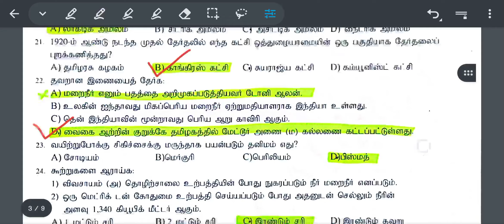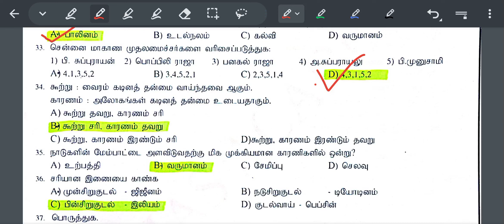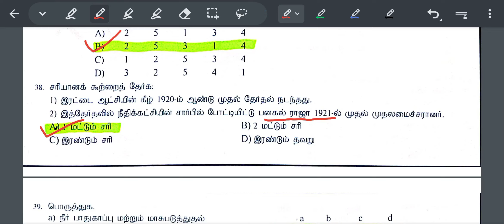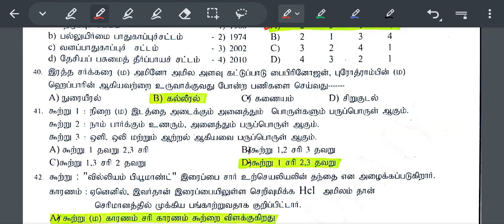TNUSRB SI Daily 20 Important Questions Part-26 | General Knowledge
👮🏻SI General Knowledge Question Videos